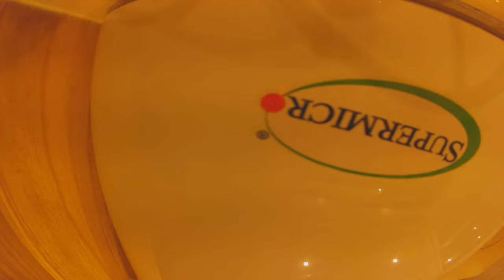Naked boy nude RAW FPV runcam thumb pro 4K W wide V2 new version ThumbPW 5